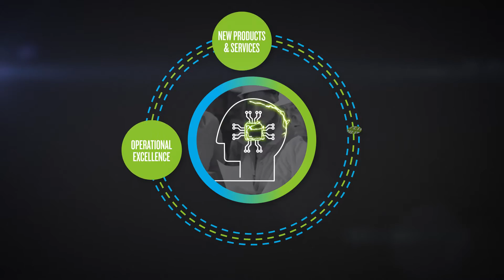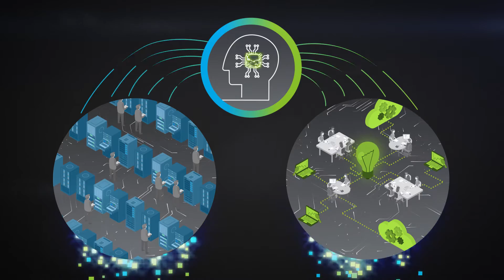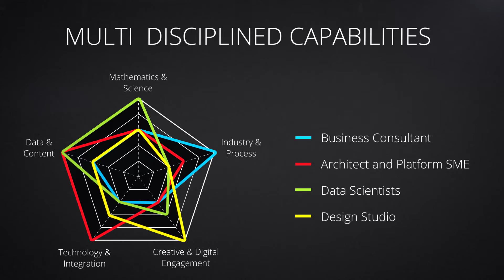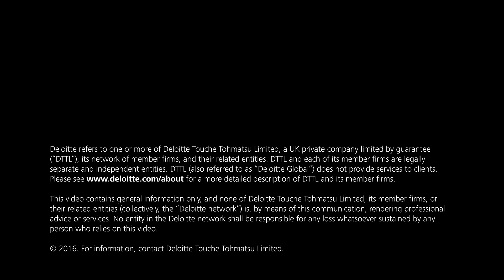Data and Analytics Matter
Deloitte's analytics and information management offering.